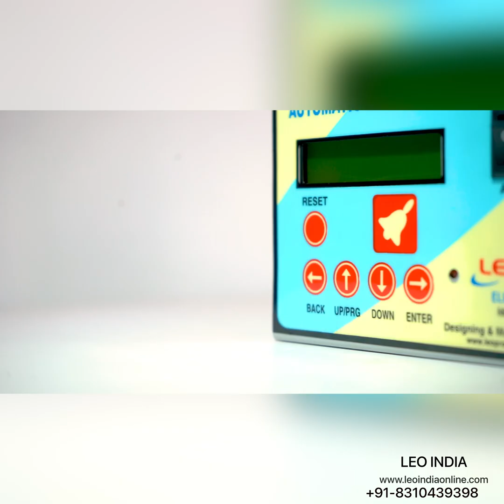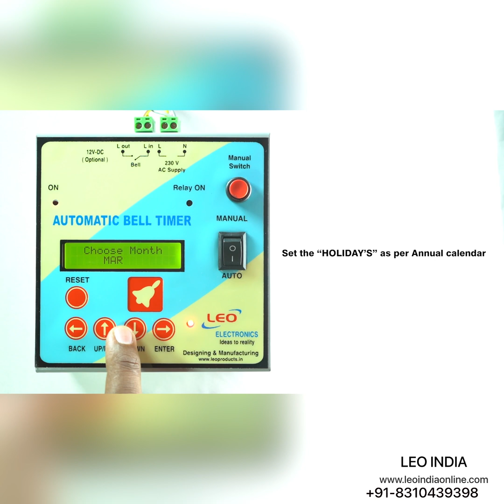Automatic Bell Timer With Gong Bell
Note: 12-inch gong bell (50-meter range) is included with the package. Package of 2 items (one TIMER and one GONG BELL). Based on the latest microcontroller technology. The automatic Bell Timer System is an elegant device, specially designed to ring the Schools/Colleges/Industry Bell automatically. There is no need to assign an individual for ringing the bell, at different times during the day. A user can program various timings of the periods, Short breaks, etc. With the provision of 30 bells per day, a user can set the length of each bell separately (5 types), to identify different bells at different times, for example, the separate bell for assembly, the separate bell for recess, separate for periods, etc. It has a 16*2 crystal-clear LCD display, which helps the user to read & set various parameters easily. In case of power failure, all settings, and Real-Time Clock, are saved for 3 years.

Highlights:

Type: School Bell
Material: Cast Iron
Color: Grey, Black
Mount Mechanism: WALL MOUNTING
Services:

In The Box:

Sales Package: ONE TIMER, ONE 12 INCH GONG BELL.

Ideal For: SCHOOL, COLLEGE, INDUSTRY, OFFICE, VACATION CLASSES, HOSPITAL, RESTAURANT
Dimensions:

Width: 32 inch
Total Length: 46 inch
Depth: 11 inch
Bell Length: 12 inch
Weight: 1.5 g
Warranty Features:

Covered in Warranty: Manufacturer Defects only
Not Covered in Warranty: Burned and damaged condition